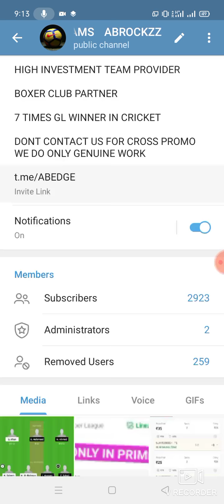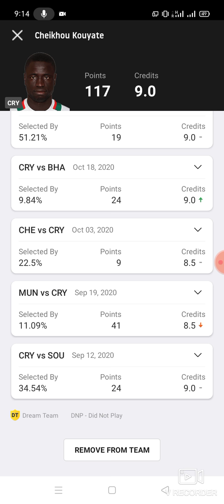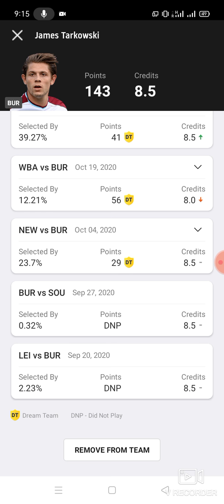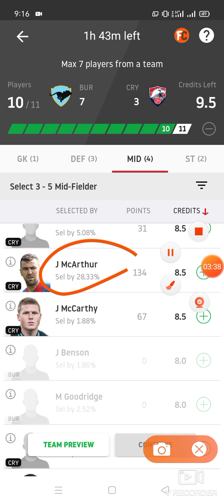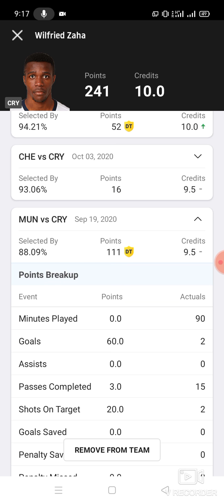BUR vs CRY Football team Dream11 prediction win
1. This analysis  is based on my

2.Dream11 takes great care to comply with all central and state legislation in India to ensure that  users are fully protected. Every contest on  platform is carefully designed to comply with applicable statutes and regulations in India.

Thanks bur vs cry
bur vs cry Dream11
bur vs cry Dream11 prediction
bud vs cry prediction

latest cricket match prediction latest football match prediction how to win the grand league small league in Dream11 win win published by ABROCKZZ ABROCKZZ Team Does Not Promote any Gambling App
own risk"